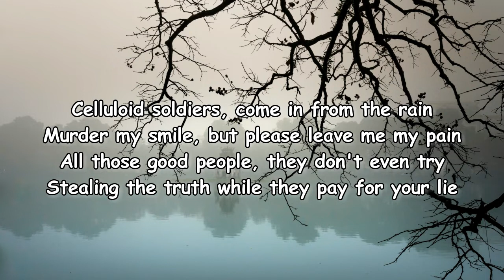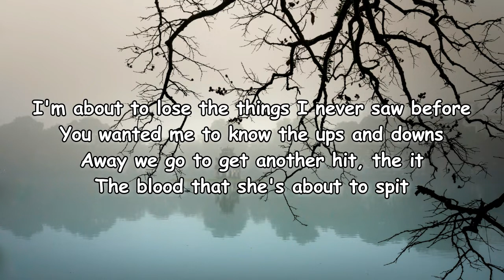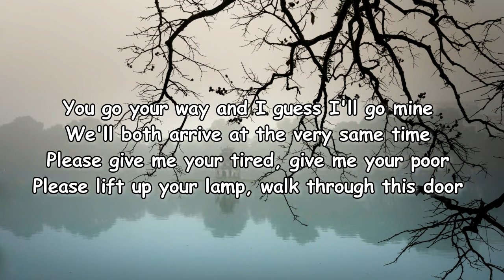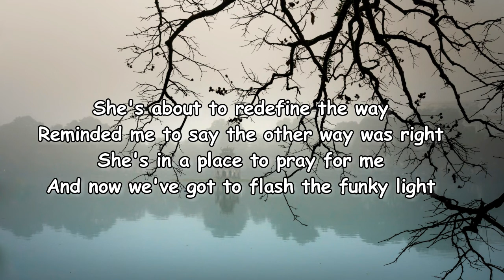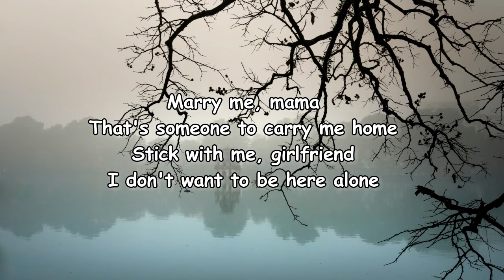Red Hot Chili Peppers - Carry Me Home Lyrics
Carry Me Home Lyrics:

Celluloid soldiers, come in from the rain
Murder my smile, but please leave me my pain
All those good people, they don't even try
Stealing the truth while they pay for your lie
I'm about to lose the things I never saw before
You wanted me to know the ups and downs
Away we go to get another hit, the it
The blood that she's about to spit
You go your way and I guess I'll go mine
We'll both arrive at the very same time
Please give me your tired, give me your poor
Please lift up your lamp, walk through this door
Kick down the doors that you don't understand
Please don't lose sight of this generous plan
Blinded by prisms, we wind up in court
I'm folding chairs while you sold yourself short
She's about to redefine the way
Reminded me to say the other way was right
She's in a place to pray for me
And now she got to flash the funky light
You've got your way and it seems I've got mine
Both gonna die at the very same time
Marry me, mama
That's someone to carry me home
Stick with me, girlfriend
I don't want to be here alone
Marry me, mama

Lyrics to Carry Me Home